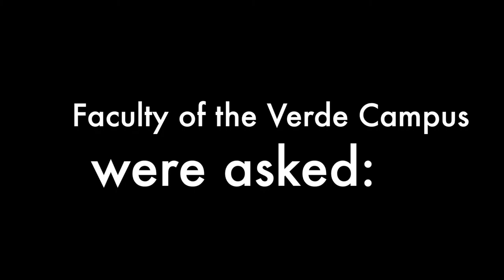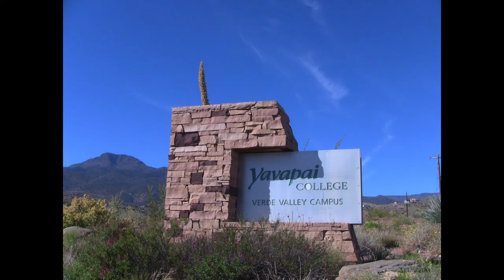Why I Love Teaching